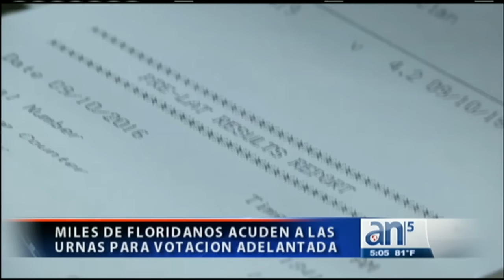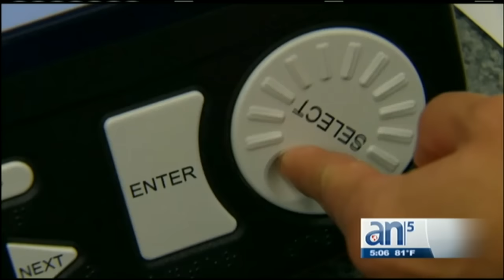Miles de floridanos acuden a las urnas para votación adelantada